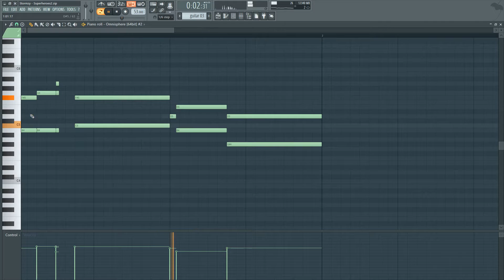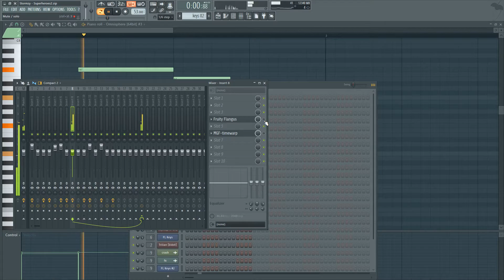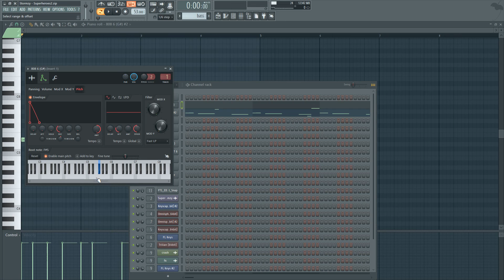Stormzy - Superheroes (FL Studio Remake + Free FLP)